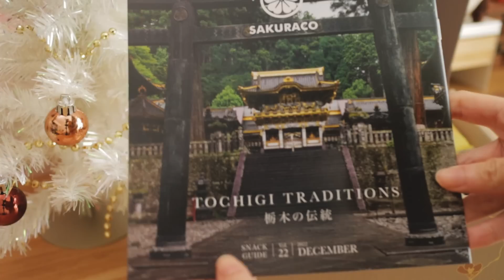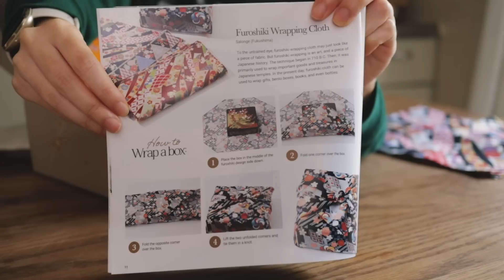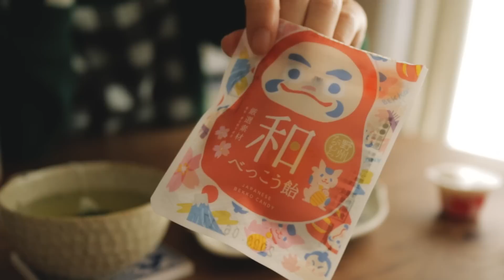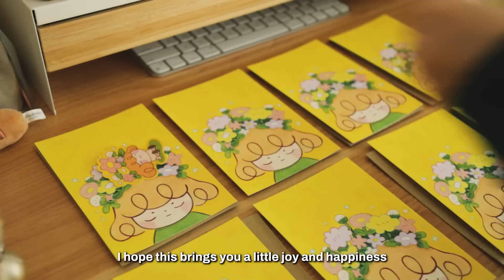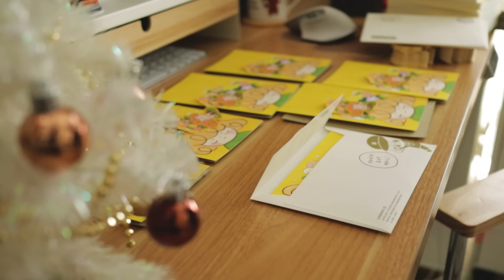LIFE AS AN ARTIST & SMALL BUSINESS OWNER 🌻 PACKING ORDERS, PAINTING 💫 STUDIO VLOG